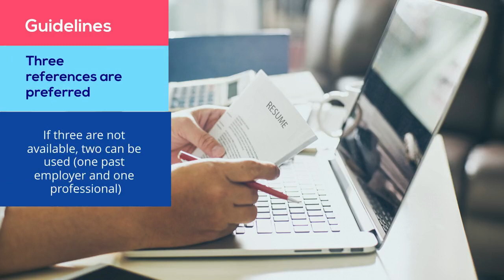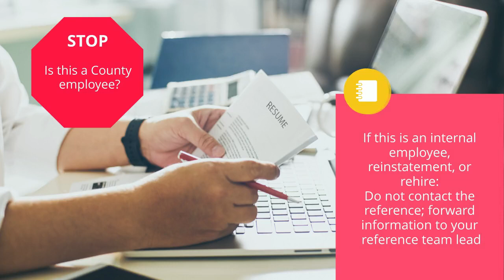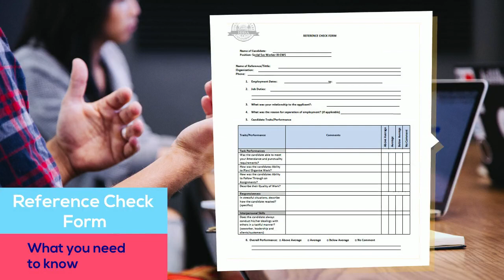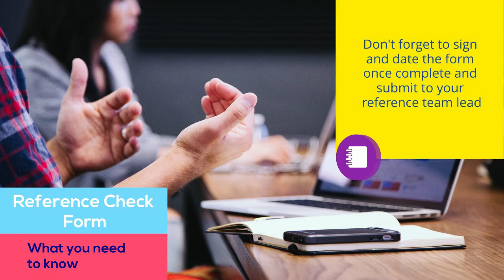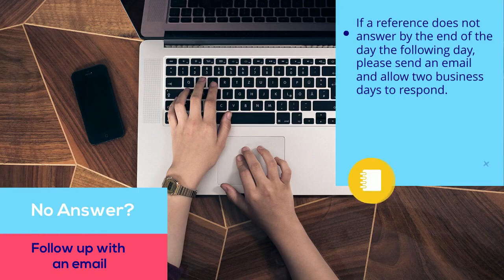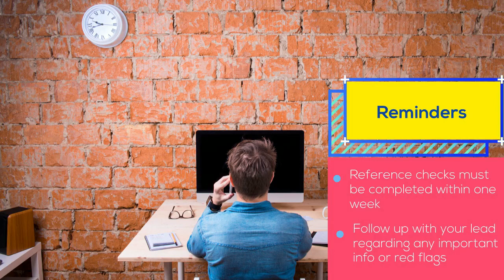Reference Check Guidelines (Tier Scoring)